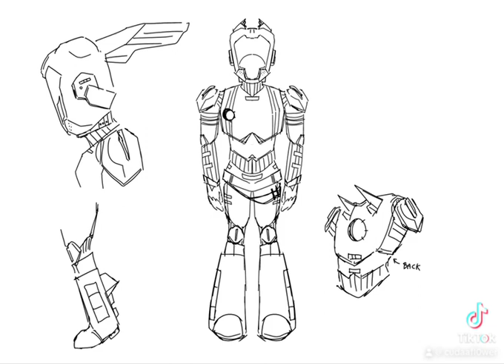Sona ref update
This is just my sona herosuit teheh